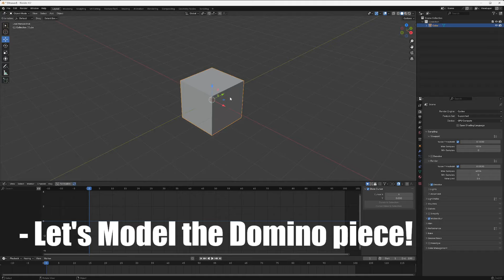DOMINO Effect in Blender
I've created a new super quick tutorial for Blender.
This time, I'll show you how to set up a simple domino simulation, where the pieces fall, knocking each other over.

A few (more) tips for better simulation results:

✔️ Increase the simulation speed from 1 to 2 in the Rigid Body World properties panel.

✔️ Raise the substeps per frame to 20 (or higher if some pieces fall through the floor during the simulation).

✔️ Enabling the "split impulse" option might help.

✔️ Increase the Friction value in surface response, both for the dominoes and the ground. This will prevent excessive sliding, especially at the end of the simulation.